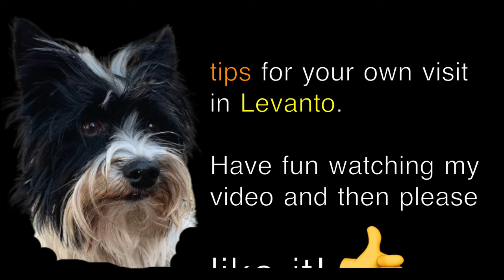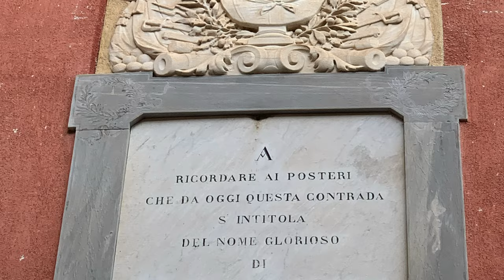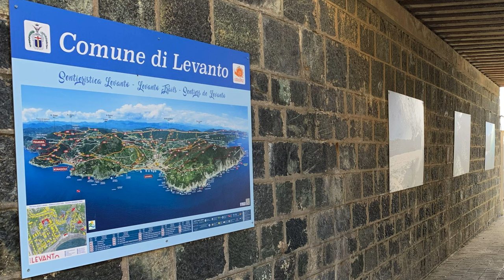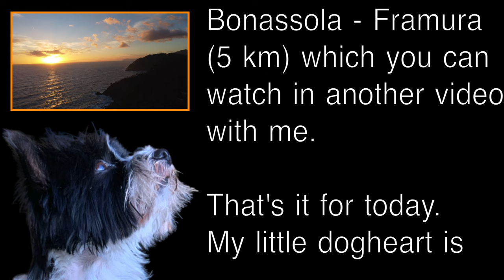🇮🇹 Levanto - with camper, dog and cat to the Riviera at Cinque Terre in Italy - autumn 2022 4K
Français suit / Deutsch am Ende

Levanto - Liguria - Italian Riviera - Cinque Terre - Italy - Vacation with camper, dog and cat including 4K drone footage in autumn 2022.
A travel report - VLOG - from Levanto (Liguria) on the Italian Riviera near Cinque Terre in Italy from a dog's perspective.
The video shows Levanto, a famous seaside resort along the Italian Riviera, 80 km east of Genoa. This town is the perfect starting-point for visiting the picturesque villages of Cinque Terre. From Levanto you can easily reach the five villages by train in only 10 minutes, by boat or by foot through guided tracks.
Levanto has a long sandy beach, shops and good restaurants. It is surrounded by a green valley of pine forests, olive groves, vineyards and small medieval villages.
You can also visit the beautiful village of Bonassola situated just a few kilometers west of Levanto with a wonderful beach. The cycle track Levanto - Bonassola - Framura (5 km) is really beautiful (to see in another video by Leroy)!
You will also get information about the campsite Collina San Michele in Levanto. It’s a favorite destination for those seeking peace and a relaxed atmosphere.
Leroy's little dog heart is happy about subscriptions and likes. Please support his channel.
The dog Leroy reports on his trip to Levanto near Cinque Terre, accompanied by pictures and 4k drone video recordings from his vacation and gives tips for a tour to Levanto in Liguria. A slightly different travel report - VLOG - to Levanto at the Ligurian Riviera in Italy.

Levanto - Ligurie - Riviera italienne - Cinque Terre - Italie - Vacances avec camping-car, chien et chat, y compris des images de drone 4K à l'automne 2022.
Un récit de voyage - VLOG - de Levanto (Ligurie) sur la Riviera italienne près des Cinque Terre en Italie du point de vue d'un chien.
La vidéo montre Levanto, célèbre station balnéaire de la Riviera italienne, à 80 km à l'est de Gênes. Cette ville est le point de départ idéal pour visiter les villages pittoresques des Cinque Terre. De Levanto, vous pouvez facilement rejoindre les cinq villages en train en seulement 10 minutes, en bateau ou à pied à travers des pistes guidées.
Levanto a une longue plage de sable, des boutiques et de bons restaurants. Levanto est entourée d'une vallée verdoyante de forêts de pins, d'oliviers, de vignobles et de petits villages médiévaux.
Vous pouvez également visiter le magnifique village de Bonassola situé à quelques kilomètres à l'ouest de Levanto avec une magnifique plage. La piste cyclable Levanto - Bonassola - Framura (5 km) est vraiment magnifique (à voir dans une autre vidéo de Leroy) !
Vous obtiendrez également des informations sur le camping Collina San Michele à Levanto. C'est une destination préférée pour ceux qui recherchent la paix et une atmosphère détendue.
Le chien Leroy rend compte de son voyage à Levanto près des Cinque Terre, accompagné de photos et d'enregistrements vidéo de drones 4k de ses vacances et donne des conseils pour une visite à Levanto en Ligurie. Un rapport de voyage légèrement différent - VLOG - à Levanto sur la Riviera ligurienne en Italie.

Levanto - Ligurien - Italienische Riviera - Cinque Terre - Italien - Urlaub mit Wohnmobil, Hund und Katze inklusive 4K-Drohnenaufnahmen im Herbst 2022.
Ein Reisebericht - VLOG - aus Levanto (Ligurien) an der italienischen Riviera nahe Cinque Terre in Italien aus Hundeperspektive.
Das Video zeigt Levanto, einen berühmten Badeort an der italienischen Riviera, 80 km östlich von Genua. Diese Stadt ist der perfekte Ausgangspunkt, um die malerischen Dörfer der Cinque Terre zu besuchen. Von Levanto aus erreicht man die fünf Dörfer bequem mit dem Zug in nur 10 Minuten, mit dem Boot oder zu Fuß über geführte Strecken.
Levanto hat einen langen Sandstrand, Geschäfte und gute Restaurants. Es ist von einem grünen Tal mit Pinienwäldern, Olivenhainen, Weinbergen und kleinen mittelalterlichen Dörfern umgeben.
Man sollte auch das schöne Dorf Bonassola besuchen, das nur wenige Kilometer westlich von Levanto mit einem wunderschönen Strand liegt. Der Radweg Levanto - Bonassola - Framura (5 km) ist wirklich schön (zu sehen in einem anderen Video von Leroy)!
Außerdem erhält man Informationen über den Campingplatz Collina San Michele in Levanto. Er ist ein beliebtes Ziel für diejenigen, die Ruhe und eine entspannte Atmosphäre suchen.
Leroys kleines Hundeherz freut sich über Abos und Likes. Bitte unterstützt seinen Kanal.
Der Hund Leroy berichtet von seiner Reise nach Levanto bei Cinque Terre, begleitet von Bildern und 4k-Drohnen-Videoaufnahmen aus seinem Urlaub und gibt Tipps für eine Tour nach Levanto in Ligurien. Ein etwas anderer Reisebericht - VLOG - nach Levanto an der ligurischen Riviera in Italien.